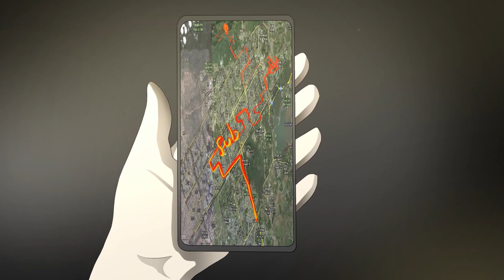Haunting in Islamabad | Animation Story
Have you ever been to the haunted places of Islamabad. Do you often visit Margalla trails ? Watch this anime episode featuring the capital city of Pakistan. Let's unwind some common horror movie stereotypes and see what happens when some desi university students decide to visit Margalla trail late at night.